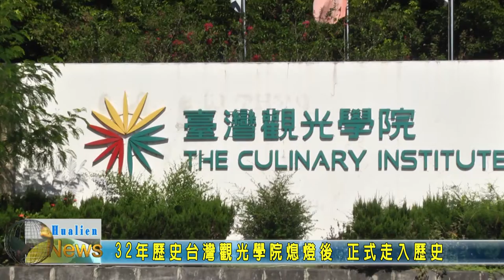20210901 11 32年歷史台灣觀光學院熄燈後 正式走入歷史